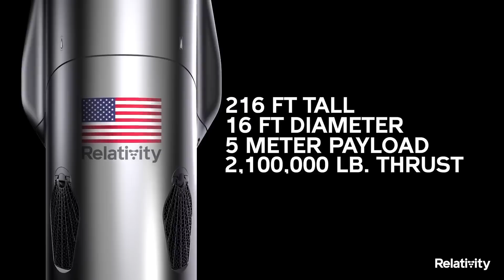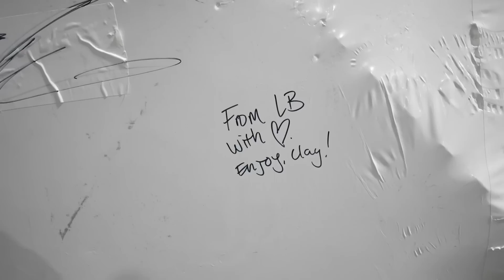Impulse Space : Ces ex-employés de SpaceX veulent aller sur Mars avant Elon Musk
🚀 Découvrez l'histoire incroyable d'Impulse Space, une startup fondée par Tom Mueller, cofondateur de SpaceX, et apprenez comment cette nouvelle entreprise envisage d'aller sur Mars avant Elon Musk lui-même !

Dans cette vidéo, nous explorons le parcours de Tom Mueller jusqu'à la création d'Impulse Space et son ambitieux projet de transport orbital.

Vous apprendrez également en détail le partenariat entre Impulse Space et Relativity Space et leur objectif commun de conquérir Mars avant 2029.

Si vous êtes passionné par l'exploration spatiale cette vidéo est faite pour vous !

🌟 Rejoignez dès maintenant la Newsletter gratuite pour recevoir les nouvelles spatiales du monde entier dans votre boîte mail

🎥 Soutien YouTube via le bouton "Merci"

🔽 Chapitres
00:00 - Introduction
00:30 - Qui est Tom Mueller, le premier employé de SpaceX ?
01:21 - La Création de SpaceX
01:51 - Pourquoi le CTO de SpaceX, Tom Mueller est parti ?
02:14 - La fondation d'Impulse Space et ses projets
03:47 - La première mission commerciale sur Mars avec Relativity Space
05:01 - Pourquoi veut elles aller sur Mars ?
07:33 - Que retenir de Impulse Space ?